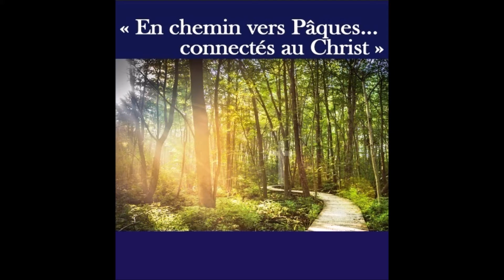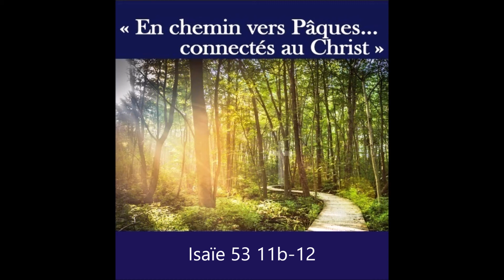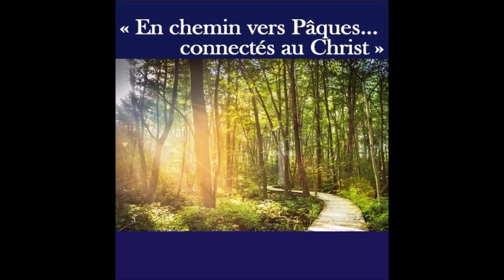Laudes du 2° vendredi de carême